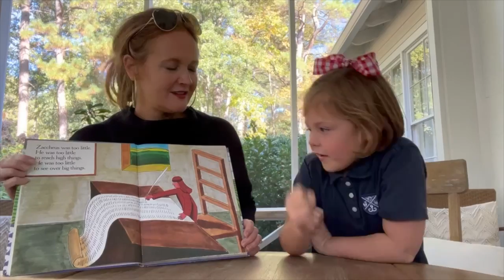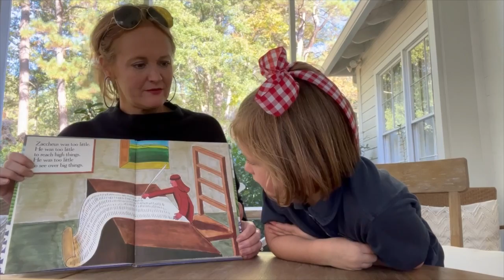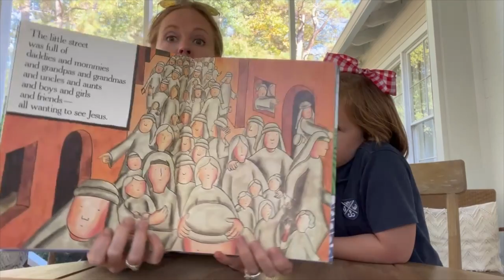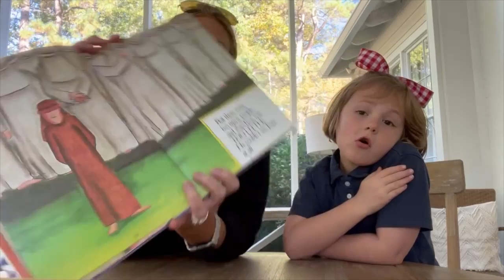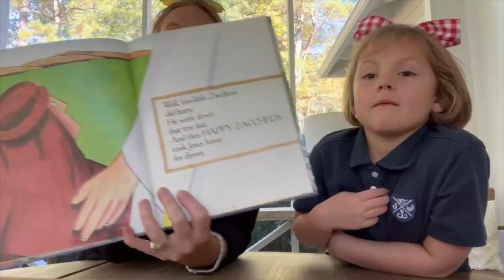All Hallow's Eve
The Children's Moment